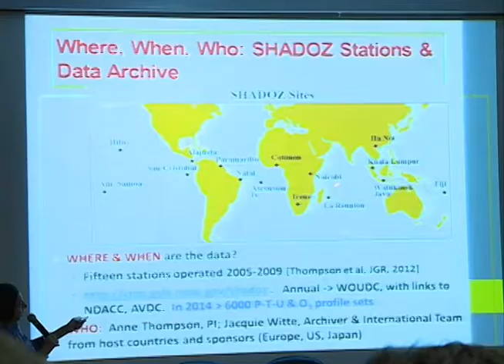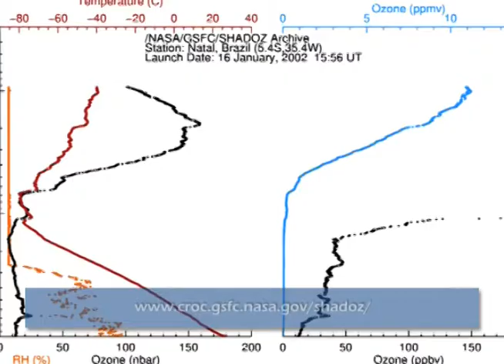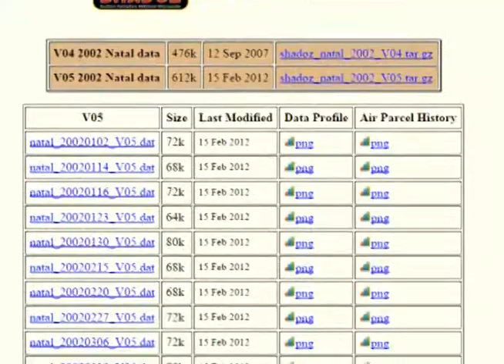Redação TV Campus 23.09.2014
Os destaques do Redação TV Campus de terça-feira (23.09) foram:

- Curso de Meteorologia da UFSM e Instituto de Pesquisa Espacial recebem visita de representante da NASA para tornar Santa Maria um ponto de referência na medição do ozônio;
- 1º Seminário de Assistência Estudantil;
- Representantes do Ministério da Educação visitam Hospital Universitário de Santa Maria para avaliação de novos programas de residência.